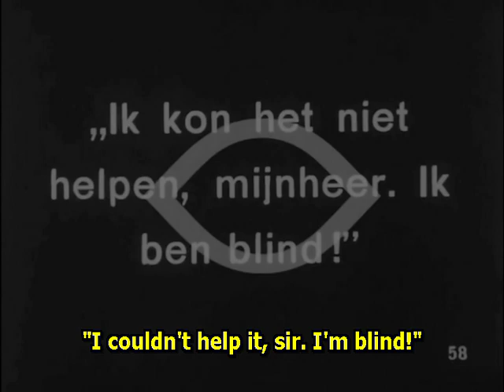When Dawn Came 1920 - Colleen Moore (Colin Campbell) ⚡Extremely Rare⚡ english